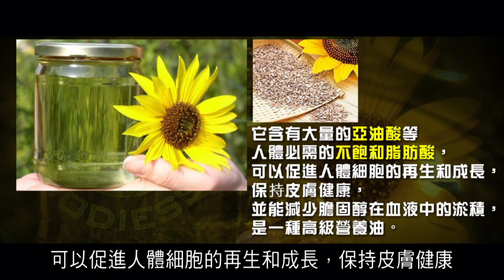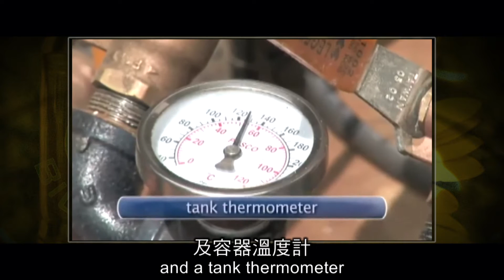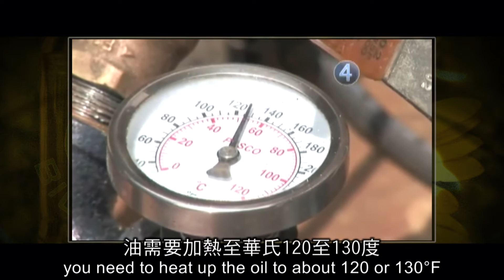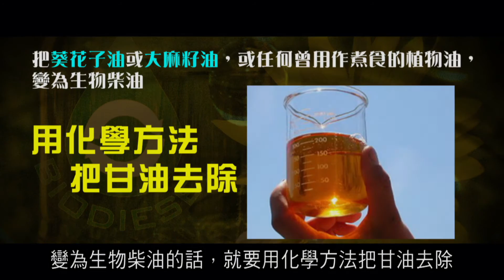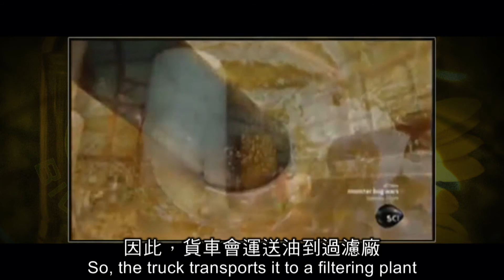2012榮耀盼望 Vol.197 葵花子油介紹及如何製作生物柴油